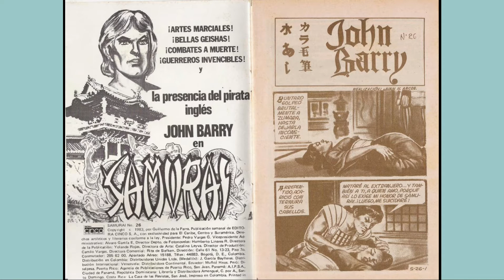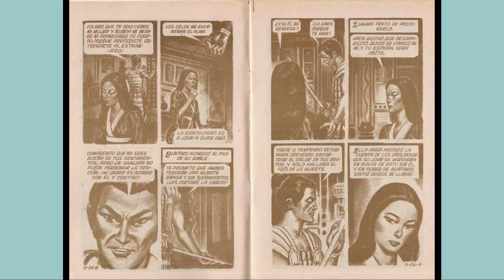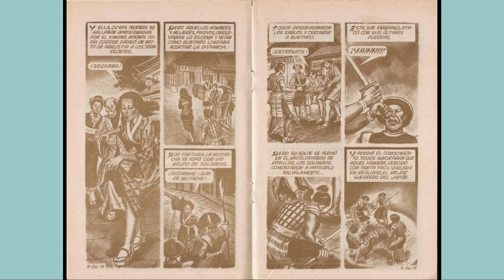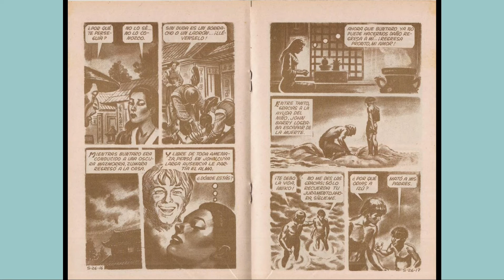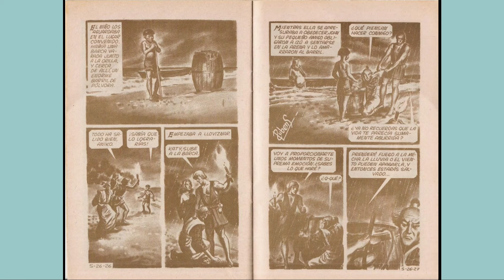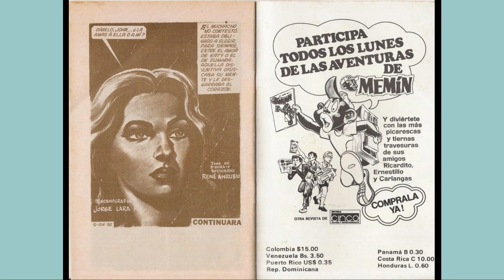SAMURAY JHON BARRY 26